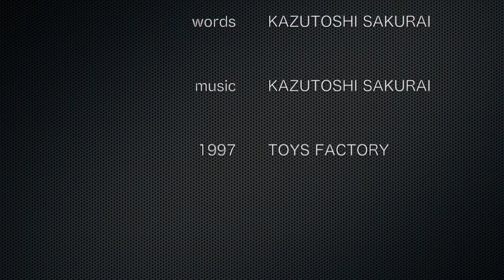Mr Children - Everything (It's you) ギターとベース弾いてみた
ミスチルの Everything It's you を自宅で演奏しました。ドラムは打ち込み、ボーカルなし、ギターソロはちょっと危ういです。